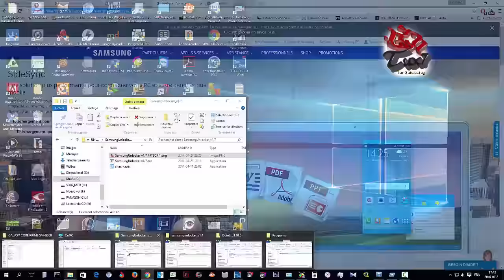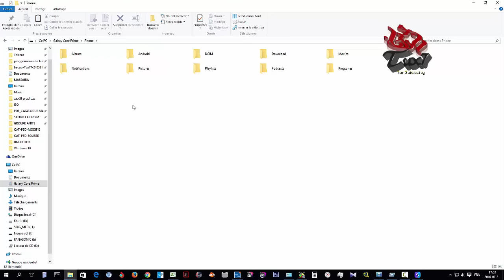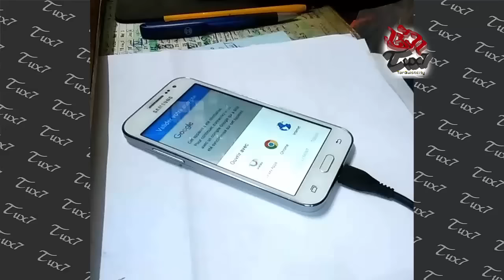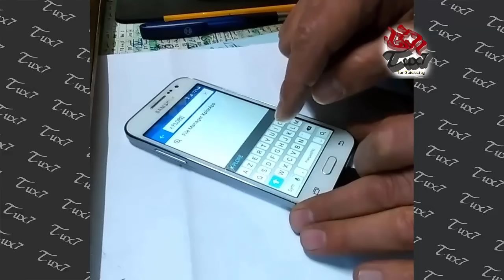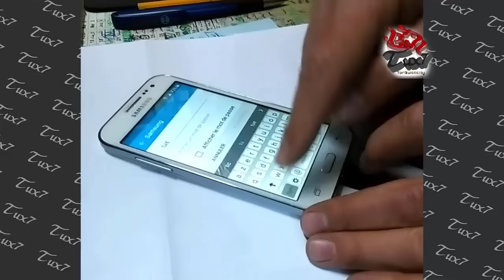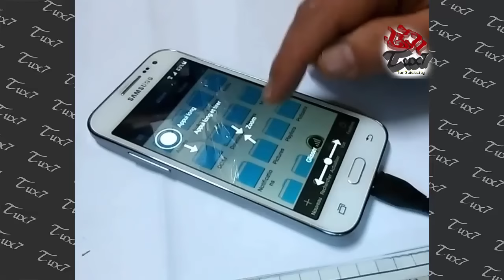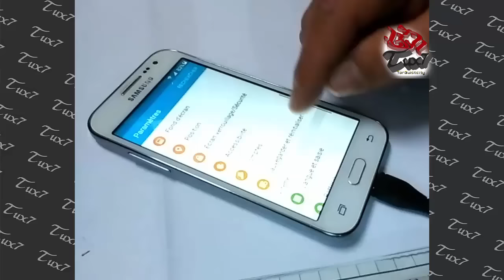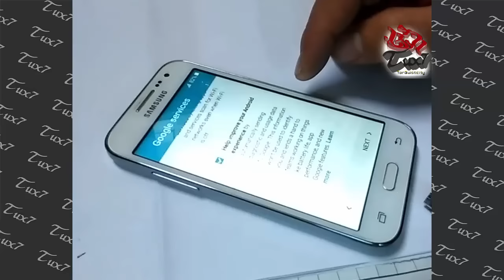How to bypass FRP Factory Reset Protection on Samsung devices NEW 2016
الخطوات الاساسية التي سنتبعها هي كالتالي:
• اولا ننصب تعريفات سامسونج كي يتعرف الحاسوب على هاتفنا ان لم تكن منصبة مسبقا عندنا في الحاسوب
• نحمل البرنامج Settings Shortcut.apk ثم نضعه اما داخل ذاكرة الهاتف او الذاكرة الخارجية SdCard
• نشغل الهاتف ثم نربط الاتصال بشبكة ويفي قريبة ونتبع الخطوات حتى نصل للحظة التي سيطلب منا ادخال حساب جوجل
• الآن نقوم بربط الهاتف بالحاسوب ونتأكد ان برنامج SideSync  مشغلا ومفعلا كي يتعرف  على الهاتف
• عندما يتعرف برنامج SideSync  على الهاتف ستظهر في هاتفنا نافذة فيها ثلاثة خيارات نختار الخيار  متجر سامسونج للبرامج
• ثم في المتجر نقوم بالبحث عن اي برنامج مجاني لتصفح الملفات ثم نحمله سيطلب منا ادخال حساب سامسونج  اذا ندخل حساب ان كان عندنا حساب سامسونج او يمكن انشاء حساب جديد ونسجل الدخول بحساب سامسونج في هذه الخطوة ربما تستغرق بعض الوقة فقد تضطر لإعادة المحاولة مرات حتى تتمكن من تسجيل الدخول لمتجر سامسونج
• بعد تنصيب برنامج ادارة الملفات للاند رويد في هاتفنا نقوم بتشغيله ثم نبحث عن Settings Shortcut.apk  ونقوم بتنصيبه س بعد ان نفعل خيار تنصيب البرامج من مصادرة غير معرفة  بعد تشغيل برنامج Settings Shortcut.apk  ستظهر اعدادات الهاتف نتجه للخيار اعادة الجهاز للوضع الافتراضي ثم نفعله  حيناه سيقوم الهاتف بإعادة الاشتغال واعادة ضبط الهاتف على وضع المستخدم بما فيها حذف اي حماية حساب جوجل .

The following basic steps are as follows:
• The first step "Samsung_USB_Driver" must be installed in the computer to recognize the phone can be downloaded
• Secondly SideSync download the program, can I install it in the pc downloaded
• Download the program and then we put in the phone memory or external memory sdcard downloaded
• The Demarer phone and connect to Wi-Fi close and follow the steps until we arrive at a time that will ask us to enter a Google account
• Now we connect the phone and ensure that the computer program SideSync reader and enabled to recognize the phone
• When SideSync recognizes our phone appears in the AS One of three options window we choose the option "Samsung GALAXY Apps"
• Then in the "Samsung GALAXY Apps", we seek any free software to browse the files, and then we realize will ask us to enter the Samsung account if you get in that we had a Samsung or an account can set up a new account and register with a Samsung account in this step can take some time you might have to start over again so you can Login to the Samsung GALAXY Apps
• After installing the file management program for Android in our phones we lead, and then look for the save location in our AS / sdcard Application Settings Shortcut.apk L Then we installed in our phone After the installation options programs from unknown sources After running Application the phone settings displayed the ability to re-machine the default mode, then your phone will do to re-engage and re-configure the phone in user mode including the removal of any Google account protection